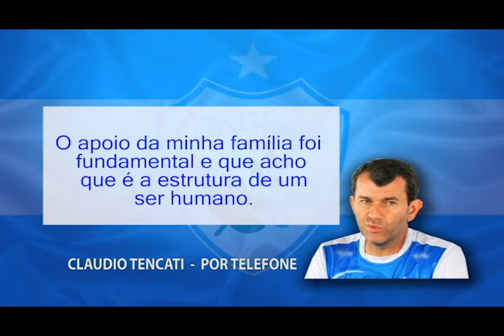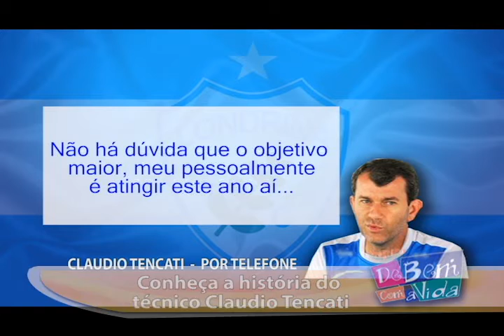CONHEÇA A HISTÓRIA DO TÉCNICO CLAUDIO TENCATI QUE É DE CIANORTE